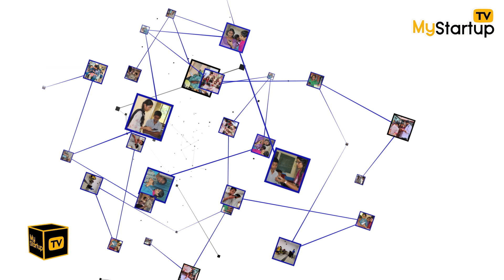Revolutionizing Farming: AI Saves Lives in India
Discover how AI is revolutionizing farming in India, saving lives and preventing tragic accidents. Join us as we delve into the groundbreaking AI model that enables farmers to communicate with machines, ensuring safety and efficiency in agricultural operations. A resounding success, marking a new era in agricultural technology.